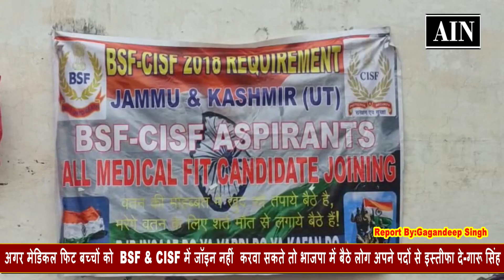अगर मेडिकल फिट बच्चों को BSF&CISF में जॉइन नहीं करवा सकते तो, भाजपा वाले इस्तीफा दे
अगर मेडिकल फिट बच्चों को  BSF & CISF में जॉइन नहीं  करवा सकते तो भाजपा में बैठे लोग अपने पदों से इस्तीफा दे-गारू सिंह
Alert India News India's popular shows revolve around: news, politics, economy, sports, panel discussions with eminent personalities and noteworthy commentaries.
About Us –
Category
News & Politics